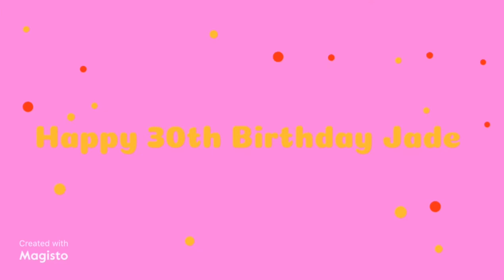Happy 30th Birthday Jade